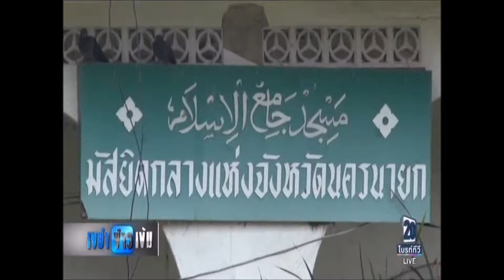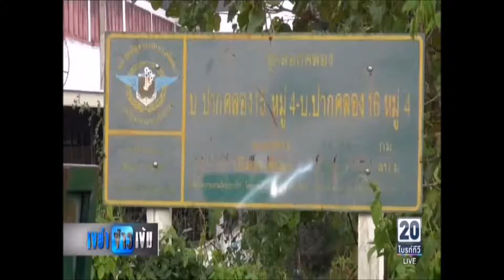ป๋าแหง็มครับเจ้านาย2017 09 14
ด้านหน้าเป็นที่ทำการอบต.ชุมพล อำเภองครักษ์ จังหวัดนครนายก..มีถนนลาดยางของกรมทางหลวงชนบท-ตัดผ่าน แล้วขับรถผ่าใจกลางเข้ามาในโรงเรียนสุเหร่าขนาดใหญ่-ผ่านสนามหญ้าภายในโรงเรียน..ประมาณสัก200เมตร ก็จะถึงคลอง15..ที่อยู่ท้ายโรงเรียน-เด็กนักเรียนใช้สะพานไม้แห่งนี้ เป็นเส้นทางมาศึกษาหาความรู้ครับ
 และเนื่องจากตำบลชุมพลเป็นนับถือศาสนาอิสลามเป็นส่วนใหญ่ 90กว่าเปอร์เซ็นต์ จึงมีมัสยิดกลางประจำจังหวัดตั้งอยู่ที่นี่-ความสำคัญของตำบลชุมพล-ยิ่งเพิ่มขึ้นอีกเป็นเงาตามตัวครับ
        แต่-รู้สึกว่า-ผุ้บริหารของอบต.ชุมพล-จะเห็นความสำคัญของตนเองน้อยไปหน่อย..แรกๆที่สะพานไม้พัง..เพราะการขุดลอกผักตบชวา-ก็กระตือรือร้น-ทำการซ่อมให้
 แต่พอเอาเข้าจริงๆ-กลับทำได้แค่ลดขนาดสะพานลง-จากที่รถยนต์รถปิคอัพเคยวิ่งได้ ก็ต้องไปอ้อมไกล-ไปมาหาสู่กับ-ได้เฉพาะรถจักรยานยนต์คันเล็กๆ..ข้ามกันไป-ข้ามกันมาห้ามบ่น
        ถ้าเป็นทีมข่าวอื่นแค่นี้ก็กลับได้แล้ว..แต่-ป่าแหง็มเดินสำรวจต่อ..ป๊าดติโธ่-มีเสาตอม่อทิ้งอยู่ฝั่งตรงข้ามกับโรงเรียน-หมกๆอยู่กับกอหย้า-14ต้นครับ
 เอ๊ะ..เพิ่งนึกได้มีแค่14ต้นสร้างสะพานใหม่ไม่ได้หรอกครับ
        ตัดสินใจข้ามมาฝั่งโรงเรียนอีกครั้งหนึ่ง..สำรวจอีกที-มีเสาตอม่อคอนกรีตทิ้งไว้ฝั่งทางนี้14ต้น จริงๆด้วยครับ
 ท่านผู้ว่าราชการจังหวัดนครนายกครับ-จังหวัดเล็กแต่ปัญหาเยอะ-คนปัจจุบันจะย้ายแล้ว-ฝากท่านผู้ว่าคนต่อไปรับช่วงด้วยนะครับ
        ก่อนจบก่อนจาก...ป๋าแหง็มและทีมงานที่ไม่รู้จักเหน็ดไม่รู้จักเหนื่อย..ว่างเว้นจากงานข่าว ก็รีบมางานส่วนรวม..ที่สวนสยาม-ทะเลกรุงเทพ..เพราะการแข่งขันนาฎศิลป์อีสาน เริ่มงวดเข้ามาทุกขณะ
 มีเพื่อน ๆจากโรงเรียนใดบ้าง ที่มาแข่งขันนาฎศิลป์อีสาน หาเงินสมทบทุนมูลนิธิเพื่อนพึ่ง(ภา)ยามยาก และสภากาชาดไทย..
 ตลอดเดือนกันยายน ทุกวันพฤหัส-และวันศักร์ ชมบันทึกเทปการแข่งขันเวลา16นาฬิกาถึง16นาฬิกา30นาที
 ทุกวันเสาร์-วันอาทิตย์..เชิญชวนมาให้กำลังใจโรงเรียนที่ร่วมการแข่งขัน..สวนสยามคลายทุกข์ ช่วยน้ำท่วมชาวอีสาน นะครับเจ้านาย ปู๊นๆๆ